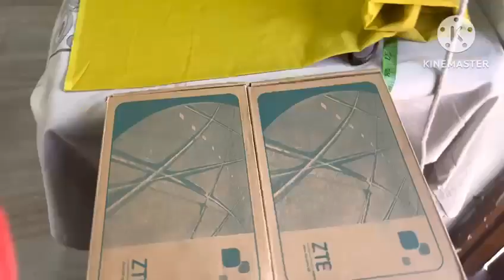How ti Cutting Pant in Simple Tips ||पैंट की कटिंग करना सिखे बहुत ही आसान तरीके से👌